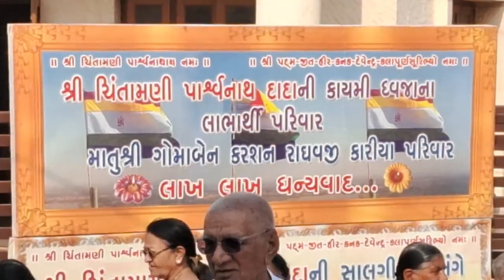શ્રી ચિંતામણિ પાર્શ્વનાથ દેરાસર (ભચાઉ) ની ૧૫ મી ધ્વજારોહણ પ્રસંગ નો વિડિયો ભાગ -૩ ll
ધજા મહોત્સવ ભચાઉ dhaja mahotsav bhachau